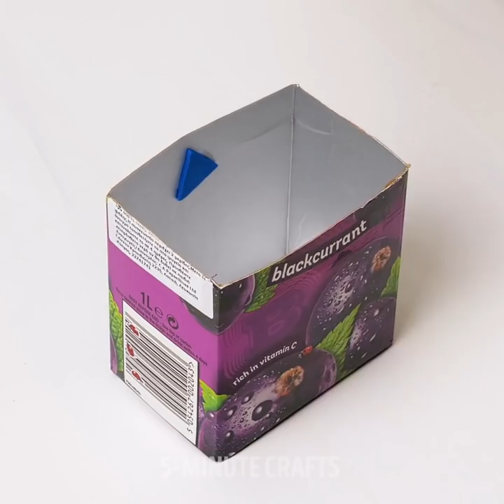Mesmerizing Clay Pottery Tricks || Satisfying Crafts And DIYs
TIMESTAMPS:
00:04 Clay and ceramic masterpieces
00:04 Mesmerizing pottery making
08:40 Cool cement ideas you can make at home